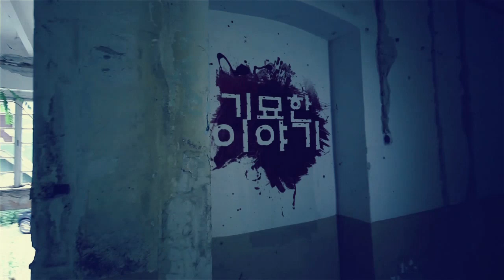1우리집에서 10분도 안걸림. 며칠전에도 갔던 장소.│기묘한이야기│도쿄K짱│TokyoK│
기묘한 이야기와 위험한초대 공포컨텐츠는 매주 금요일밤 12시 아프리카tv에서 생방송으로 즐기실 수 있습니다★

카카오tv 플러스친구등록 도쿄K짱